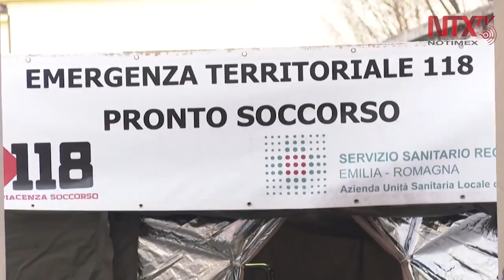España e Italia frenan el avance del COVID-19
España e Italia iniciaron la semana con la esperanza de haber conseguido una disminución en la velocidad de la propagación de la pandemia, que coloca a las dos naciones en segundo y tercer lugar a nivel mundial en casos de contagio registrados de Covid-19.